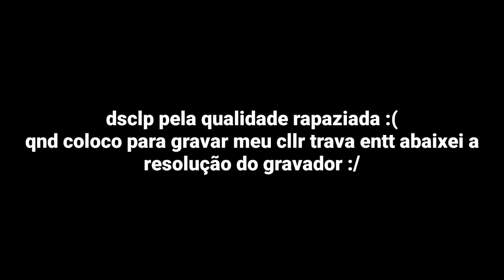Player implacável - j5 prime